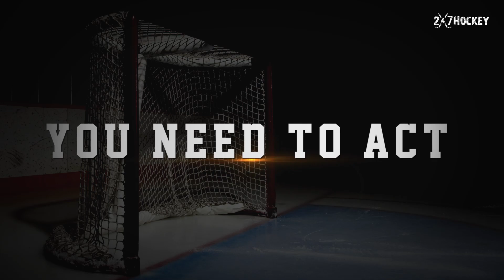Improve Your Chances of Playing in the NHL (3 Tips)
Improve Your Chances of Playing the NHL

Learn the ELITE hockey habits it takes to get to the top of your game and stay at the top: